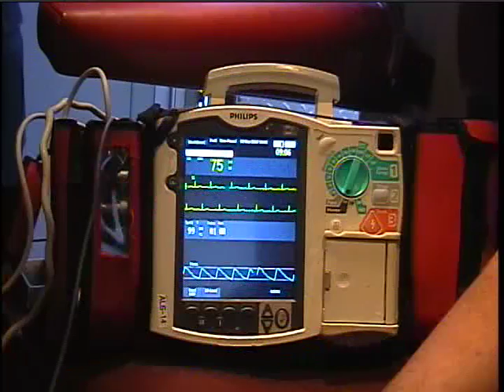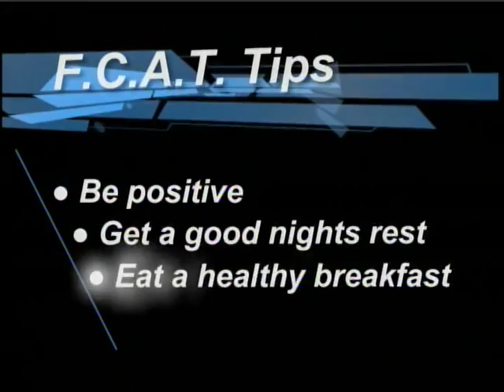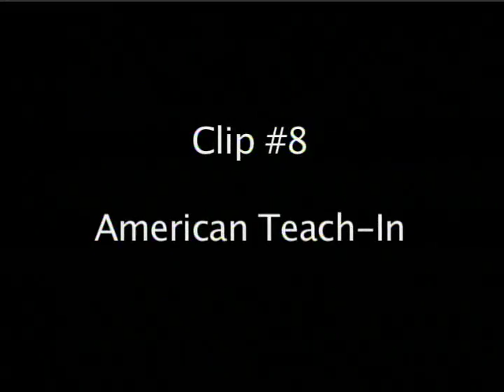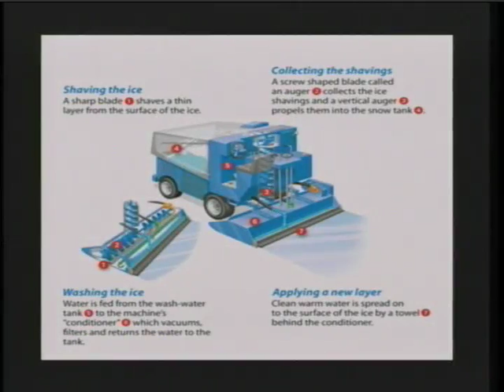07 Lime Street Elementary